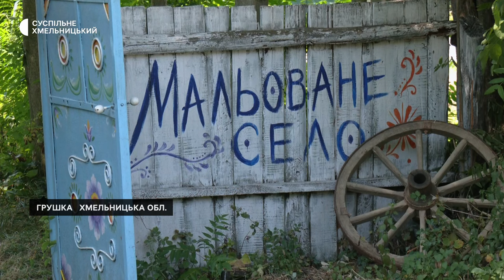У селі на Хмельниччині відтворили весільні традиції минулого століття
Весільні традиції ХХ століття відтворили в селі Грушка Староушицької тергромади в межах Днів спадщини Дністра. Цей період, зі слів організаторки освітнього проєкту, мисткині Адріани Вітер, обрали через те, що в селі є старожили, які пам’ятають, як це було.